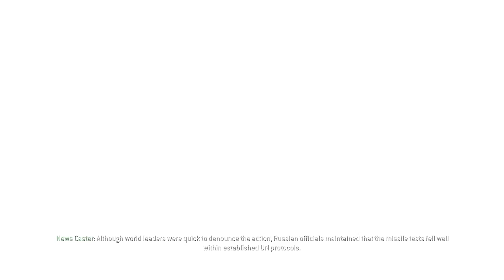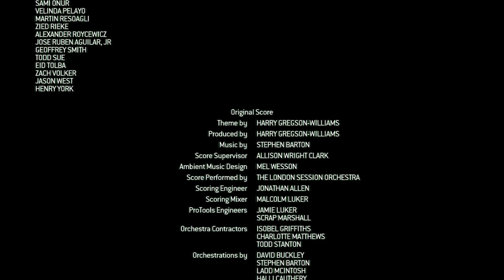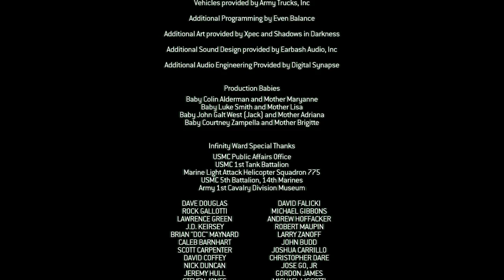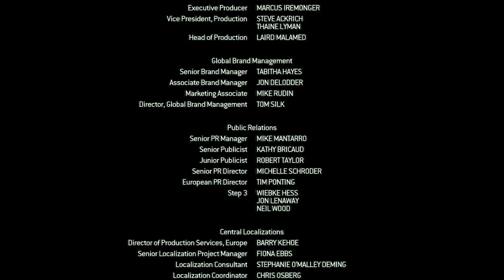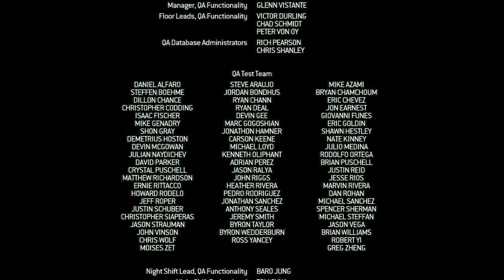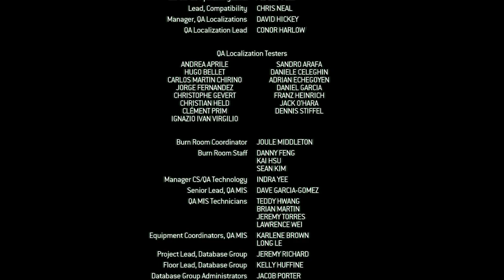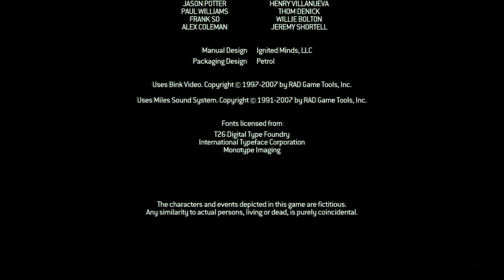Call of Duty 4: Modern Warfare [17F] Game Over & Mile High Club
Hoo boy, this has got to be the most embarrassing credits music... especially considering its contemporary was Still Alive.